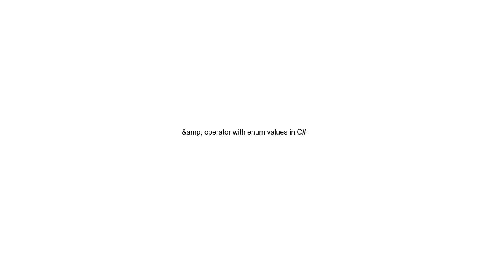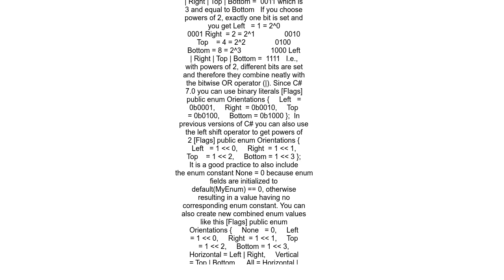&amp; operator with enum values in C#